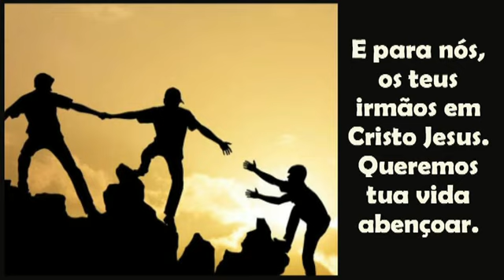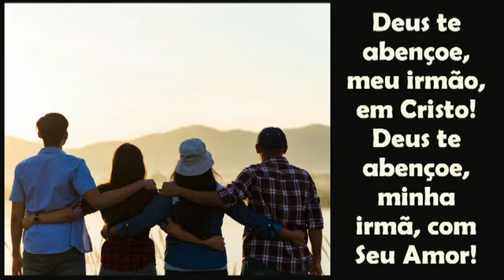DEUS TE ABENÇOE Akira Faixa 8 do CD CRER EM CRISTO Melhor Música p/ Momento de Comunhão entre Irmãos